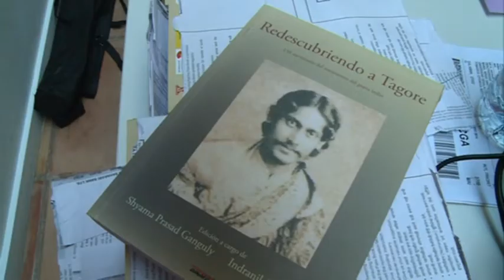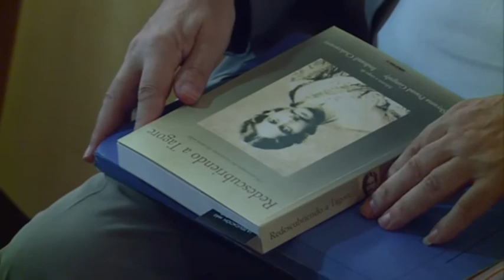La USAL redescubre a Tagore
Este año 2011 se celebra el 150 aniversario del nacimiento de uno de los grandes genios literarios del mundo oriental, Tagore. El poeta bengalí es objeto durante hoy y mañana de unas jornadas en la Universidad de Salamanca con el apoyo del Gobierno de la India, donde se trata de volver a poner en primera plana de actualidad al escritor nacido en Calcuta.